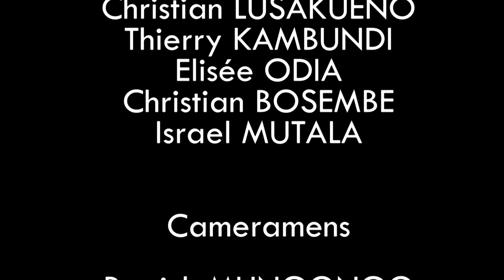ÉDITION SPÉCIALE CENI Denis KADIMA HD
La CENI sera-t-elle en mesure d'organiser les élections dans les delais constitutionnels?

Son président sera t-il capable d'être indépendant des contingences politiques?

L'émission EDITION SPECIALE a reçu ce vendredi 11 février, Denis Kadima, president de la CENI.

Il répondait  aux questions de :

- Francoise Buela, RTNC
- Christian Bosembe, BUZZ TV
- Israel Mutala, 7sur7.cd
- Élysée Odia et Thierry Kambundi, TOP CONGO FM

Le magazine EDITION SPECIALE est présenté par Christian Lusakueno